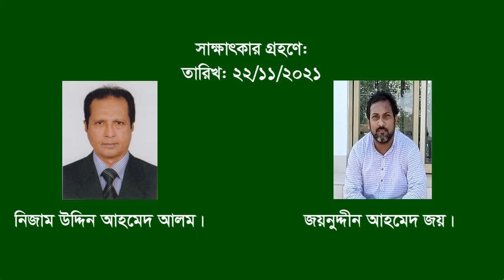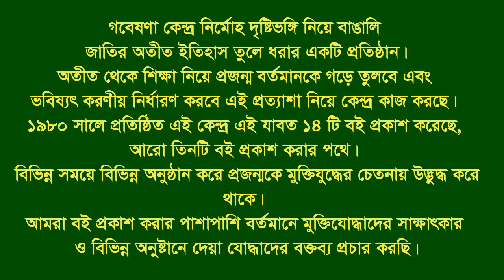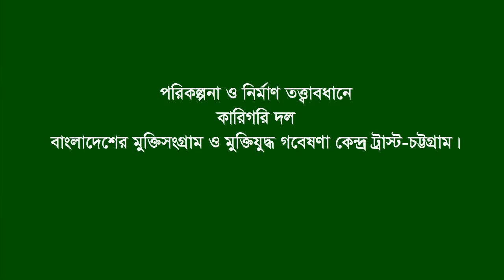Interview of S M Abul Kalam. Popadia. Boalkhali. CTG. Base Organizer.